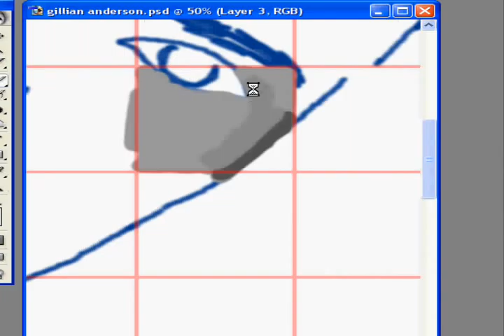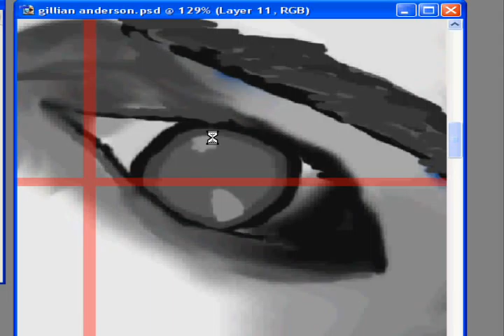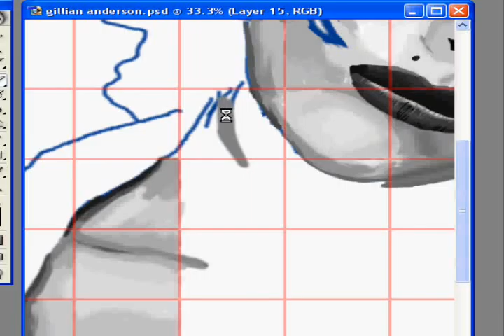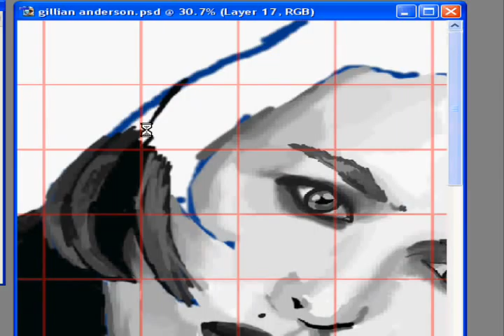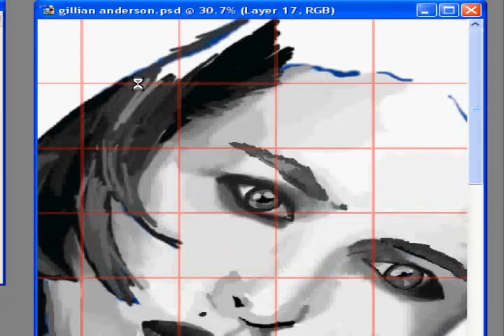Speed Painting Gillian Anderson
used a grid with this and its worked out better than my other speed paintings so ill keep the grid for my future ones.